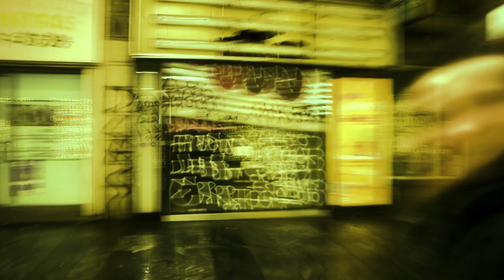Velvet - FALLING ANGELS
Produced by: Big B
Direction, editing, color: Skylebon
Drone: Marco Lo Presti

BURNING HEARTS

LYRIC:
And it’s roses after death
And it’s flowers in my head
All I know I don’t pretend
All I know stands after death

Won’t you know that you’re so special?
You’re so special, won’t you know this?
That I don’t wanna perfect bodies

Live
On your own
Don’t worry
About anything anymore
You still
Got, something to live for
Everyone comes and go
I just wanna grow and know

You’re dying in my heart
And my arms
I’m dying in your arms
And in your heart
And in your arms
I’m dying in my heart

For tonight
Help me ride
Hold me tight
Hold me high

We ain’t cry
We ain’t fight

I can hear your love, and say you fight
You can say that you cried
Can you love?and you’re on fire
I can say that you’ve cried

All I wanna do is kiss your lips
What I gotta do with all these feels